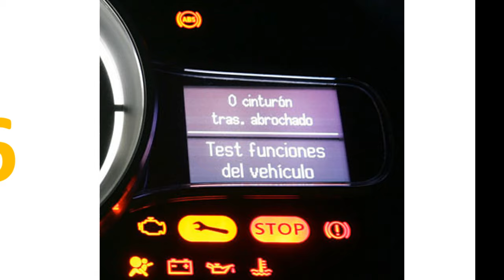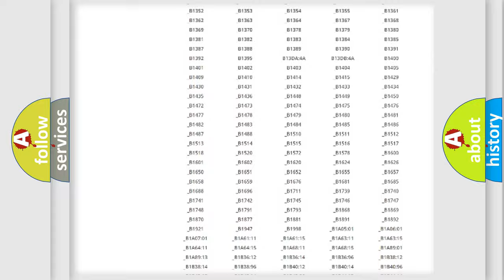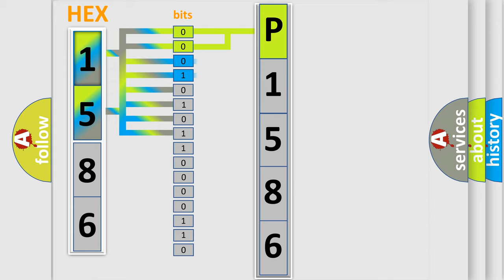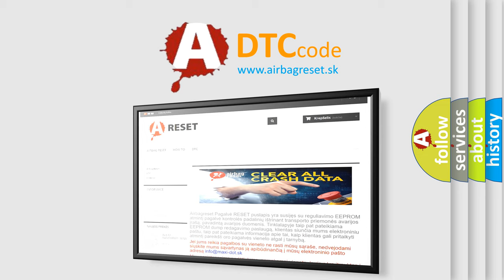DTC KIA P1586 Short Explanation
Contents:
0:21 Basic DTC analysis according to OBD2 protocol standard.
1:48 Insight into programming
2:58 A diagnostically understandable description of the Diagnostic Trouble Code
3:05 Basic error definition

Make:
Kia
Code:
P1586
Definition:
Deployment Commanded
Description:
Ignition voltage is between 9-16 volts.